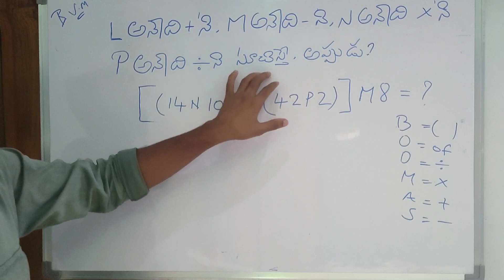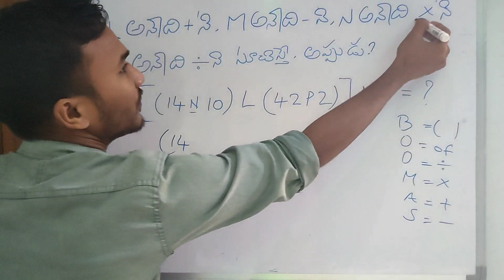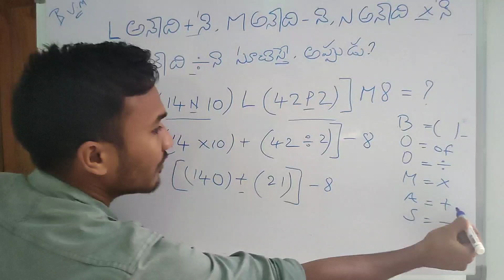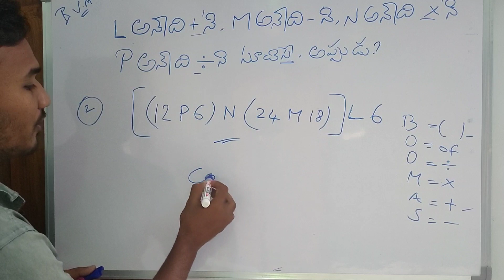reasoning problematic/If L represents + , M represents Ni , N represents X , P represents + - , then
L అనేది + ని , M అనేది ని , N అనేది X , P అనేది + - ని సూచిస్తే , అప్పుడు [ ( 14N10 ) L ( 42P2 ) ] M8 = ?

If L represents + , M represents Ni , N represents X , P represents + - , then [ ( 14N10 ) L ( 42P2 ) ] M8 = ?

I'm on Instagram as @daily_new_currentaffairs. Install the app to follow my photos and videos.